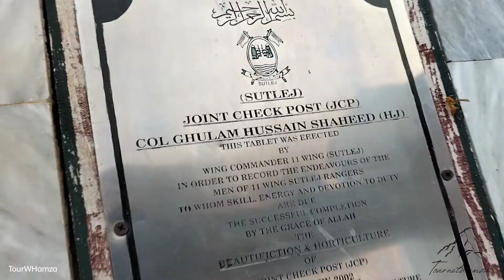Ganda Singh Wala Kasur | Pakistan Vs India Parade | Hottest Border | Baba Bulleh Shah 🇵🇰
Ganda Singh Wala is a village, just 58 km from Lahore City in Kasur District in the Punjab, Pakistan. Until 1986, it served as the main border crossing between Pakistan and India. The Sutlej River flows by Ganda Singh Wala, and the area is prone to flooding.